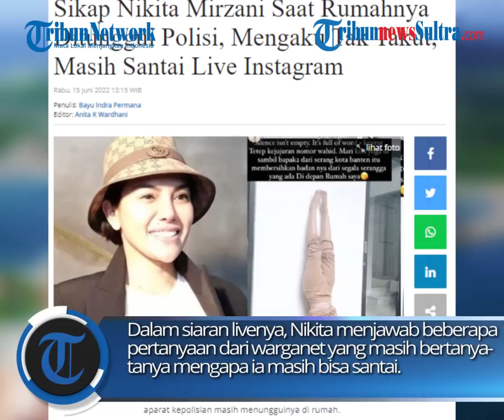Masih Santai Sambil Live Instagram, Sikap Nikita Mirzani Saat Rumahnya Ditunggui Oleh Polisi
Begini sikap Nikita Mirzani saat aparat kepolisian masih menungguinya di rumah. Nikita Mirzani terlihat masih santai live Instagram ketika beberapa polisi dari Polda Serang Kota menyambangi rumahnya. Dalam siaran livenya, Nikita menjawab beberapa pertanyaan dari warganet yang masih bertanya-tanya mengapa ia masih bisa santai.

zulkifli dk
Sumber: IG/nikitamirzanimawardi_172